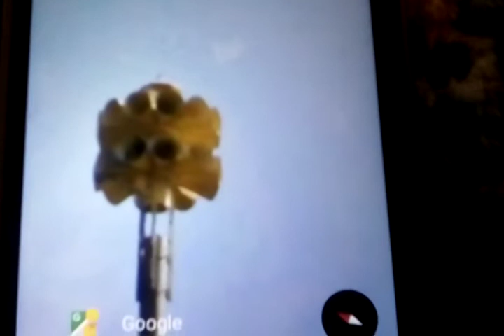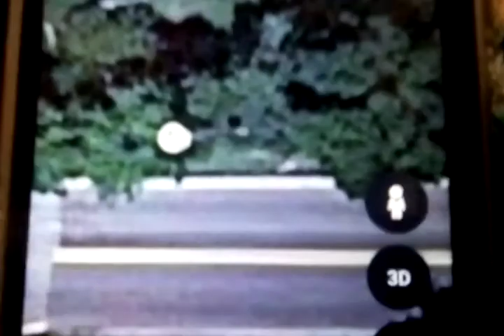The Federal Signal 3T22 Tornado Siren in Saint Petersburg Florida USA I Traveled To St Petersburg FL